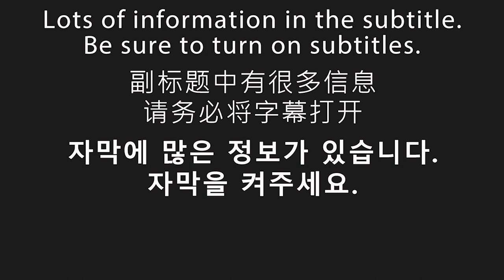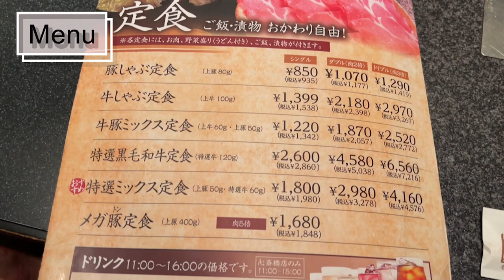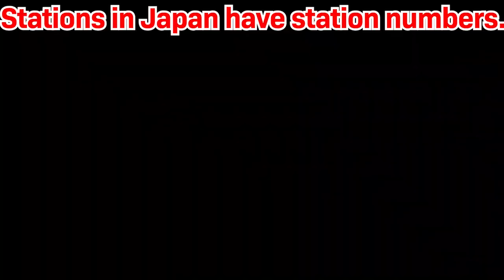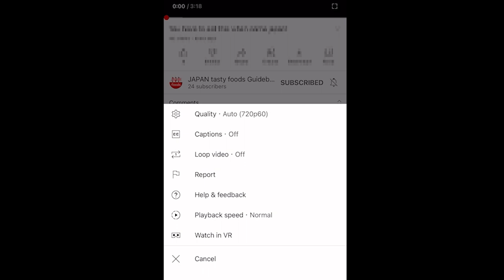Shabu-shabu that you can enjoy alone. [Osaka food 오사카 음식 ] #96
0:01 opening
0:13 map
0:45 Restaurant name
0:53 Store appearance
1:03 Inside the store
1:25 meal to order
1:37 meal introduction
1:58 Impressions of eating
5:22 price
5:36 business hours
5:44 Nearest station
5:51 Distance from the station
5:55 What is a station number?
6:03 Let's check
6:26 ending

⭐️Today's store⭐️
"SHABUTEI"
⭐️Today's meal⭐️
"MIX TEISHOKU"